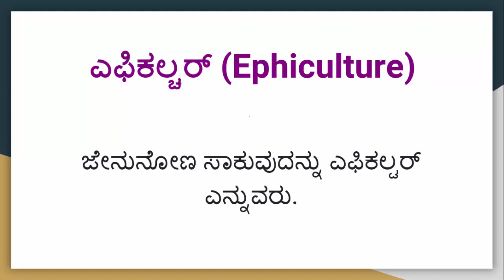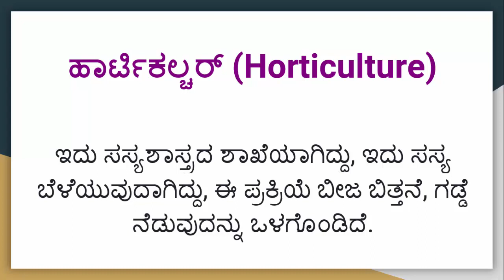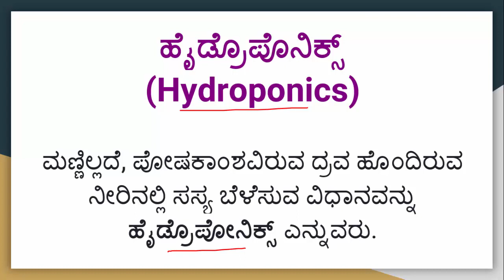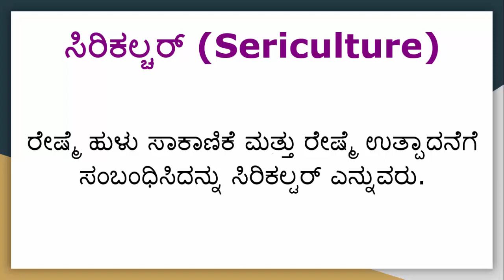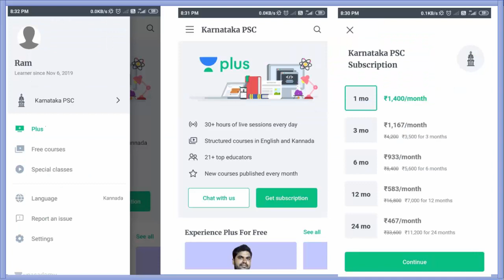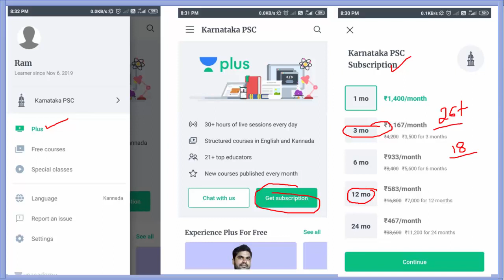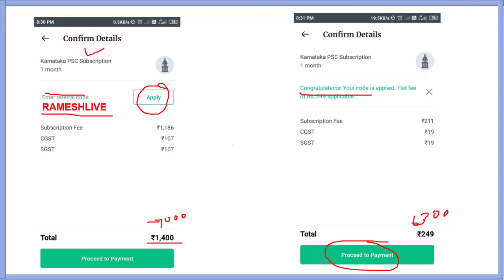Micropropogation | Facts Friday | KAS / SDA / FDA / PSI / KPSC | Ramesh U